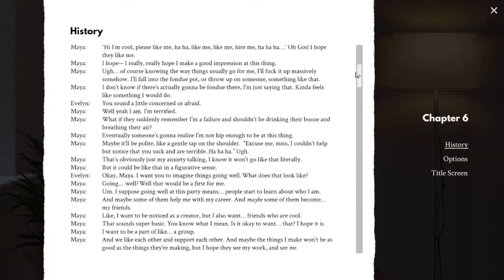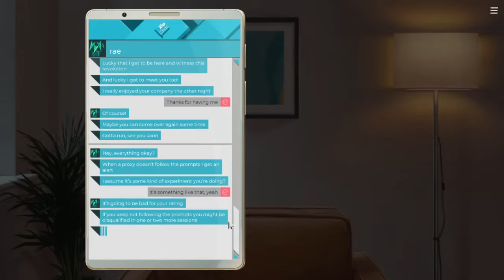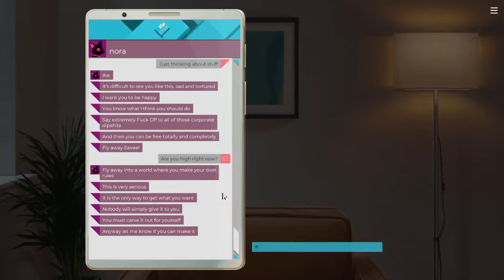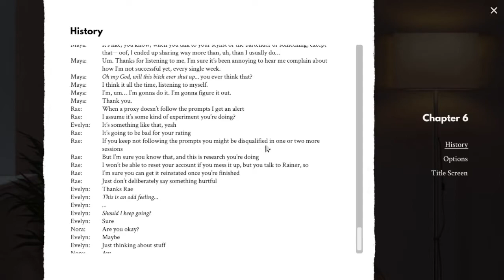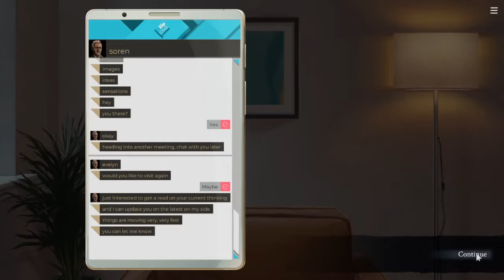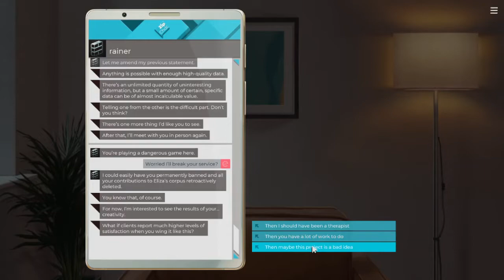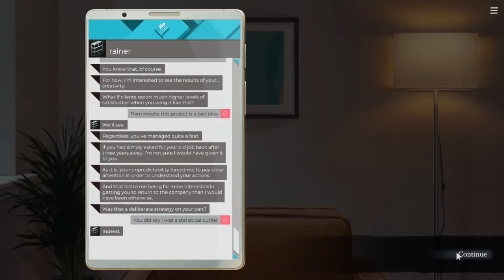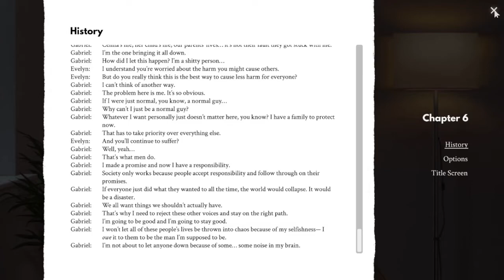Eliza Playthrough - Episode 17 (Light Commentary)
Getting very giggly in this one.